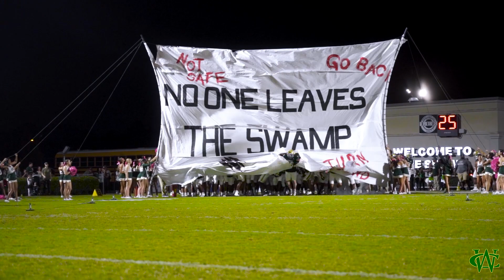2023 Ware County vs. Statesboro - Regular Season - 10.27.2023 | Sony A7III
Camera: Sony A7III & Sony PXW-X70
Lens: Tamron 70-200mm, Tamron 28-75mm
Mic: Rode VideoMic Pro
Monopod: Sirui SUP204SR w/ Manfrotto 502AH Pro Video Head
Gimbal: DJI RSC2